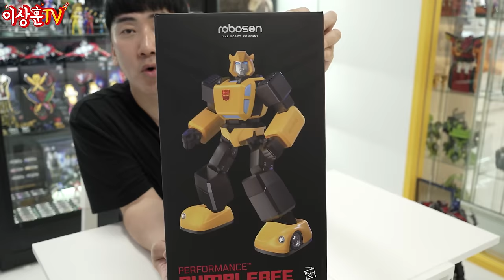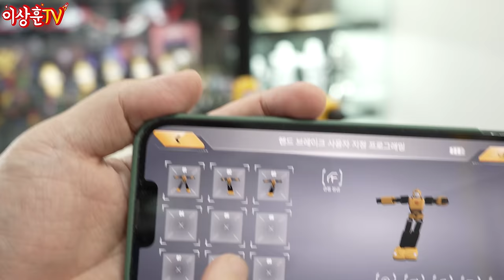또 일냈다! 놀라운 기술의 집합체! 음성인식 옵티머스 프라임 & 범블비 [Robosen]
⭐️이벤트 하나⭐️ 구매이벤트
범블비 또는 옵티머스프라임 구매자 중 1분께는
욜로파크 옵티머스 프라임을 드리구요. 🤗
[펀샵 옵티머스&범블비 프리오더]

⭐️이벤트 둘⭐️ 공유이벤트
트랜스포머 정식 팬카페 가입하고,
소문내기 이벤트에 참여하시면 추첨을 통해
“로보센 옵티머스프라임 리미티드 에디션”
1대를 드립니다. 😁
(트랜스포머 정식 팬카페)